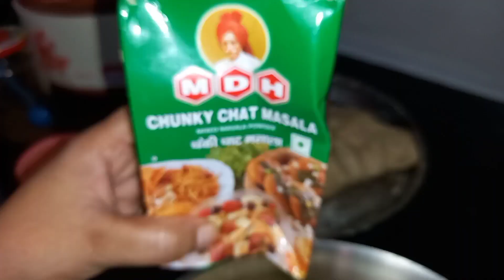Urad Dal Kachori | उरद दाल कचोरी | नए तरीके से बनाए कचौरी | Sarita Recipes pratapgarh style ❤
Urad Dal Kachori | उरद दाल कचोरी | नए तरीके से बनाए कचौरी | Sarita Recipes pratapgarh style ❤  @saritarecipespratapgarhstyle

These flaky, golden brown urad dal kachoris make the perfect monsoon snack when paired with chutney and a hot cup of tea.

urad dal kachori,
urad dal kachori recipe,
kachori recipe,
dal kachori,
khasta kachori,
moong dal kachori,
dal kachori recipe,
khasta kachori recipe,
moong dal kachori recipe,
rajasthani khasta kachori,
kachori,
how to make urad dal kachori,
mung dal kachori,
urad dal kachori recipe in hindi,
urad dal kachori with wheat flour,
crispy kachori stuffed with urad dal,
urad dal khasta kachori,
rajasthani urad dal kachori,
moong daal kachori,
how to prepare kachori